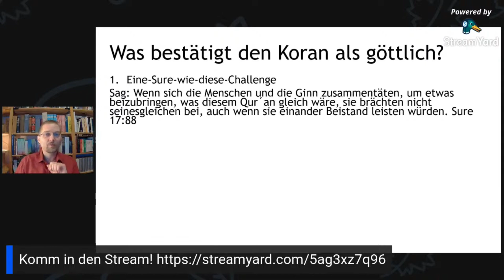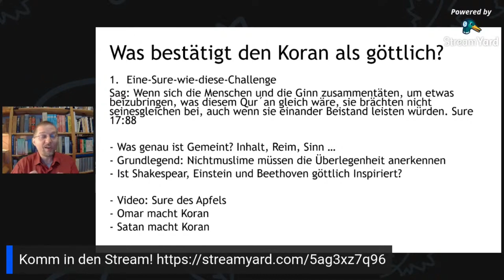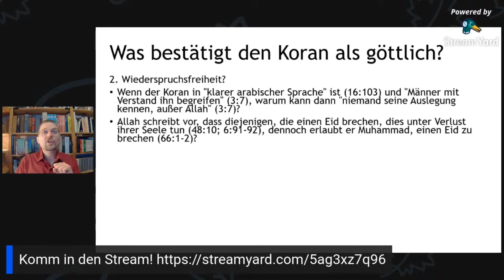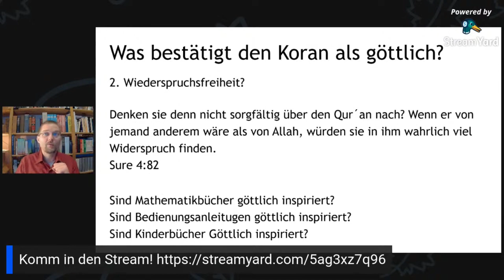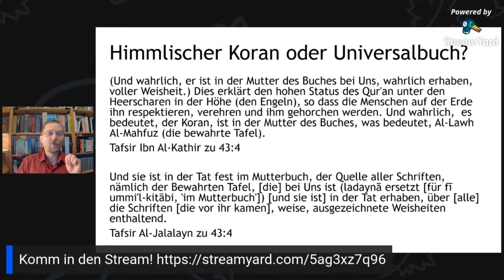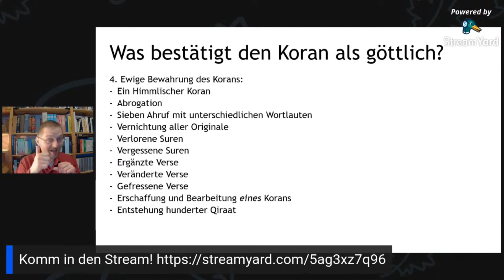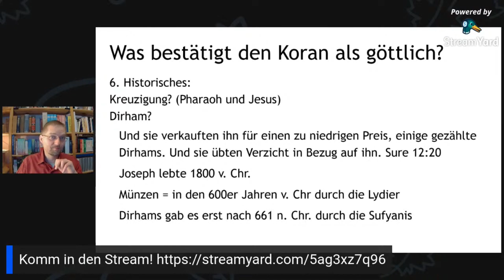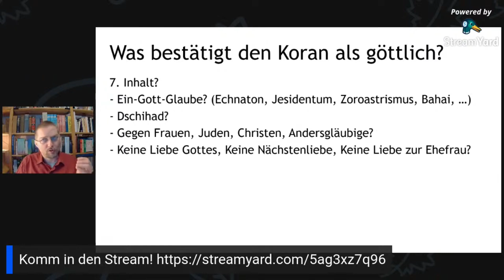Ist der Koran göttlich? Was spricht dafür, dass der Quran von Gott kommt? (Livestream-Ausschnitt)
Warun denken Muslime, dass der Koran göttlich ist? Die Argumente auf dem Prüfstand!
Dies ist ein Auschnitt des Livestreams "Qur'an ein Wunder?"

Quellen:
Sunna.com
Corpus.quran.com
derbibelvertrauen.de (NeÜ.bibel.heute)
e-Sword (e-sword.net)

Gefilmt mit: Redmi Note 8 pro und open camera
Mikrophon: Boya BY1
Geschnitten mit: Kinemaster

Wunder wissenschaft Muhammad Mohammed  Koran Quran Qur'an Allah Islam Moslem Muslim Dschibrail Jibrail Jibril Hadith  Bukhari Bukhary Prophet Rasul Embryo Embryologie